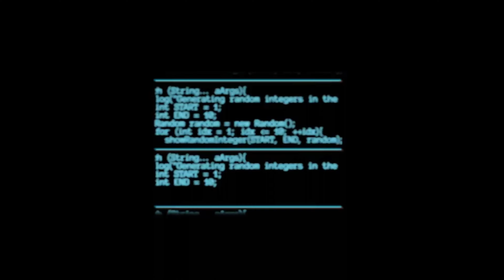The 2024 New Aerox 250cc-Is it possible?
It is said that the 2024 Yamaha Aerox will be equipped with a 250cc engine.